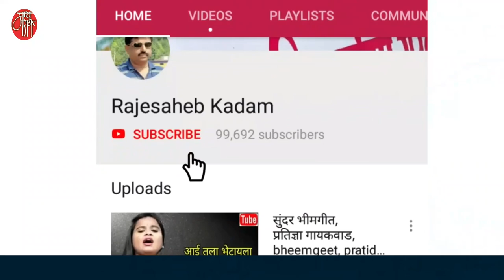gavlan,यादव भंडारे,yadav bhandare,गवळण,गौळण,गौळणी,folk art,marathi bhajan,भजन,भक्तिगीत,भावगीत,गवळणी,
यादव भंडारे  ..  नांदेडच्या बिलोली तालुक्यातील बोळेगांव येथील रहिवासी. तेथील श्री साई संगीत भजनी मंडळाचे संस्थापक. यादव यांचेकडे दुर्मिळ गीतांचा फार मोठा संग्रह असून त्यांच्या आवाजात असा काही गोडवा आहे की बस्स...ऐकावं आणि ऐकतच रहावं..! ते उत्तम हार्मोनियम आणि ऑर्गनवादक आहेत.
तर अशा या अष्टपैलू व्यक्तीमत्वाचे धनी असलेल्या यादव यांनी सादर केलेली ही  अत्यंत दुर्मिळ अशी सुपरहिट गवळण खास आपल्यासाठी.
कशी जाऊ मी वृंदावना
kashi jau mi vrundawana

'माय मराठी '.
मायबोलीचं महाचॅनल. !!

mai Marathi...
the biggest channel of the mothertoung.
-rajesaheb kadam